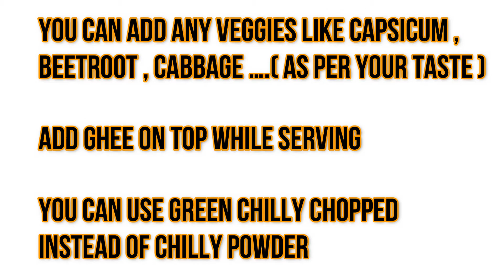Uttappa From Leftover Idli OR Dosa Batter | 2 Ways Of Making Uttappa | Mixed Veg Uttappa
Uttappa From Leftover Idli OR Dosa Batter | 2 Ways Of Making Uttappa | Mixed Veggies Uttappa

Ingredients :

Leftover Idli OR Dosa Batter - 1 Bowl
Carrot - 1
Onion - 1 ( Big )
Tomato - 1
Chilly Powder - 1/2 Tsp ( as per taste )
Salt - 1/2 Tsp + 1 Tsp ( as per taste )
Oil

minutes to cook